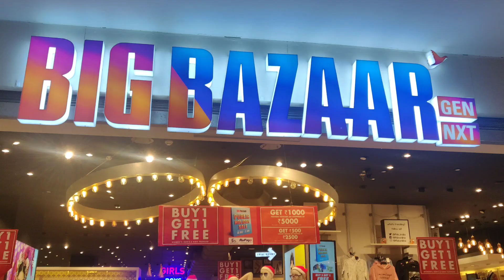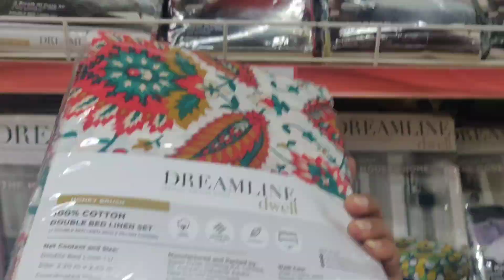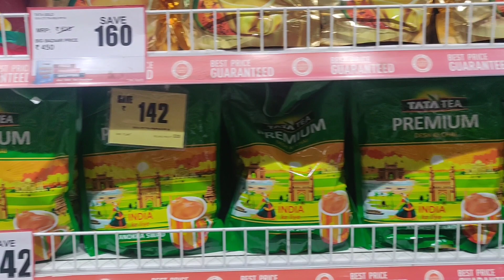Saal ki Sabse Badi Savings at Public Holiday Sale in Big Bazaar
Saal ki sabse badi savings at Public Holiday Sale
22nd Dec to 2nd Jan at your nearest Big Bazaar & online at shop.big bazaar

Tata Tea Premium 1kg Save Rs 142
Buy 1 get 1 Free on body lotion, skin cream & deo's
Buy 2 Get 1 Free on Cold Drinks, Biscuits & Chips
Home essentials at Flat Rs 99
Buy 1 Get 1 Free on Women’s, Men’s, Kids’ Fashion & Footwear
Flat 40% on blankets & quilts
Koryo 43 Inch LED TV at 16,999 only
Buy 1 Get 2 FREE on Dreamline Double Bedsheet with coordinated pillow

Register for your exclusive offer coupon to shop at your nearest Big Bazaar store. Click on the registration link and get a Rs 100 offer coupon⤵